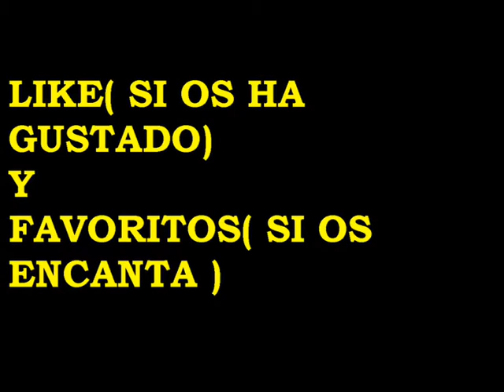El Increible Sniper : Va De Caza En De_Dust1 46-1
Hoy os traigo un gameplay impresionante con el magnum snipa rifle en el counter strike source